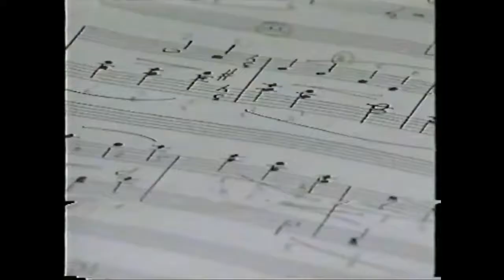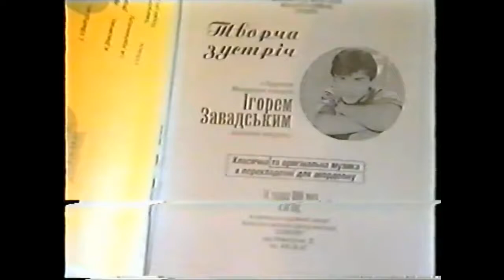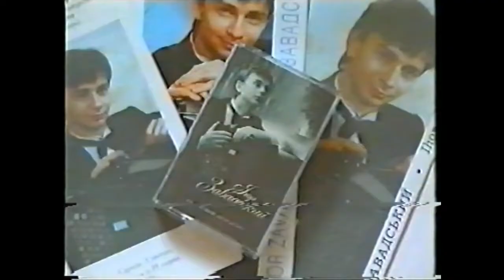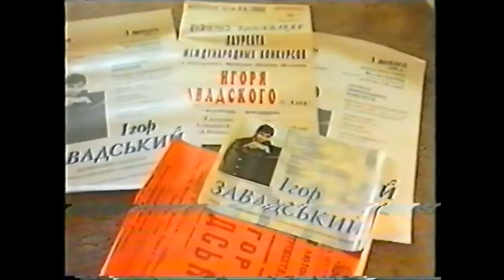5 сюжетов о 2 м концерте Игоря Завадского в филармонии Киева, 04.11.1999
5 сюжетов о 2-м концерте Игоря Завадского в филармонии Киева, 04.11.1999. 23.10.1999 - Анонс концерта, ЮТАР (Новости)..

Три сюжета с 5-го концерта Игоря Завадского в Национальной филармонии Украины, 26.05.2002: 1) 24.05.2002 - Интер, Подро.

Игорь Завадский . 1-й концерт в Филармонии Киева, сюжеты: Доброго ранку, Україно! (УТ-1), 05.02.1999; ТСН (1+1), 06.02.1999..